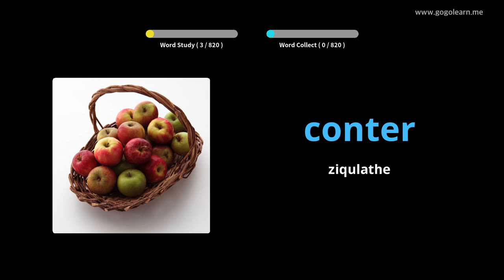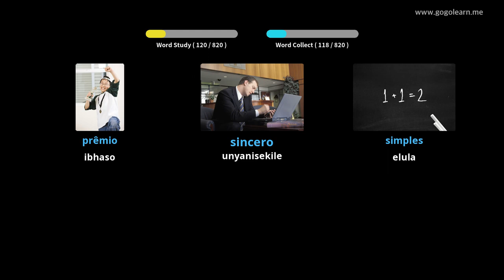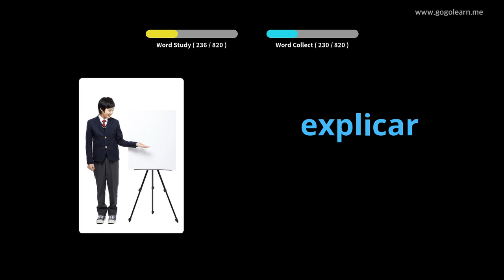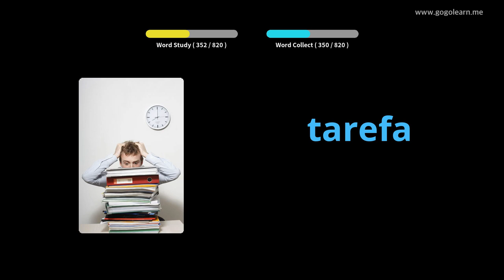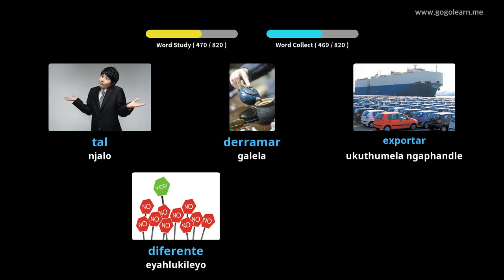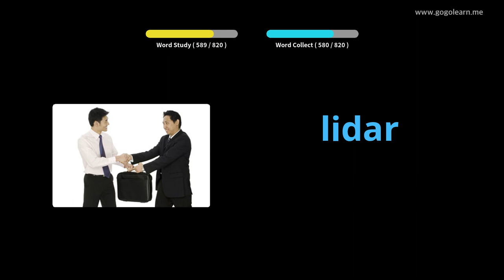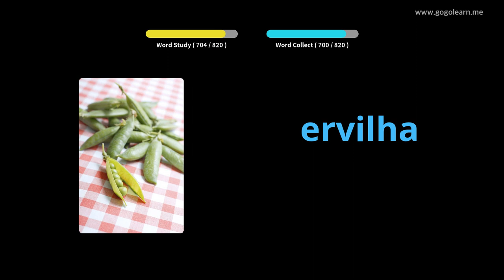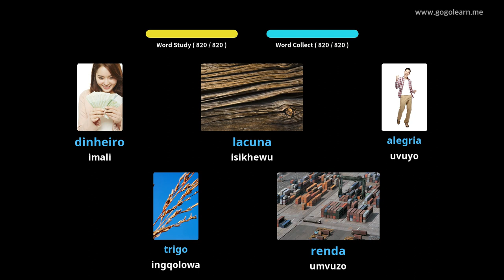Isigama sesiPhuthukezi Ukumamela ngelixa ulele | Golearn